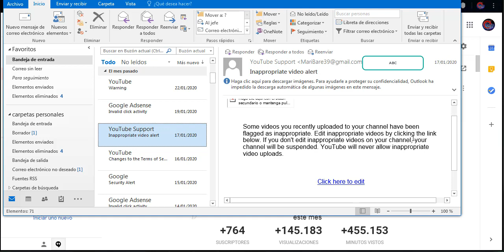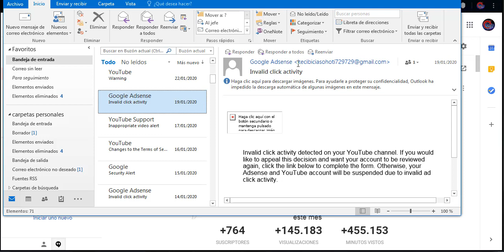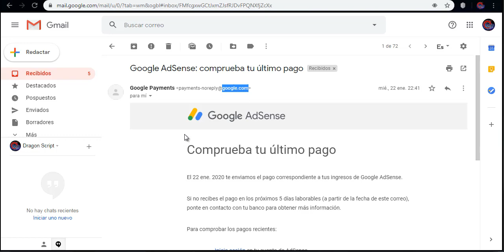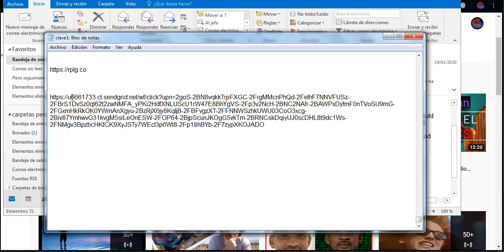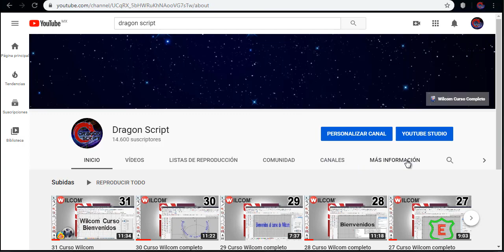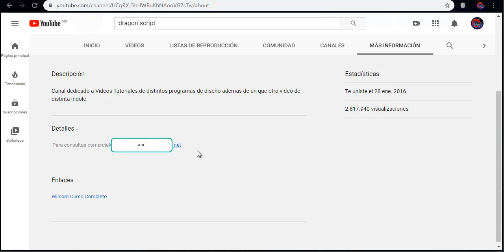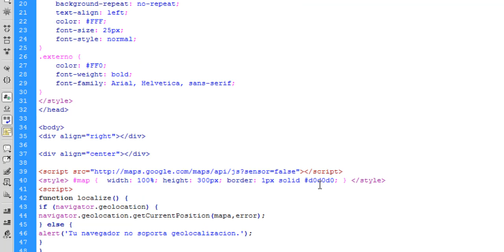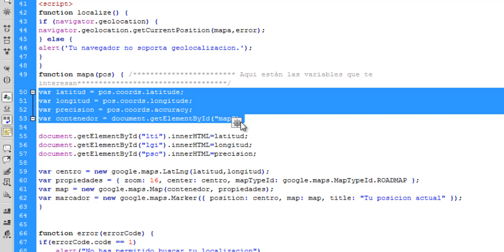Intentos de Robar Cuentas de YouTube en 2020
Multiples intentos de robo a cuentas de YouTube, Google o Adsense se registran los ultimos meses.